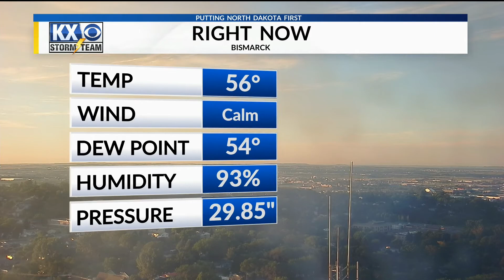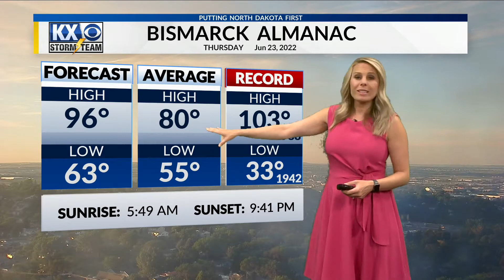The heat is here, storms for tomorrow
Meteorologist Amber Wheeler's Thursday morning Storm Team forecast 6/23